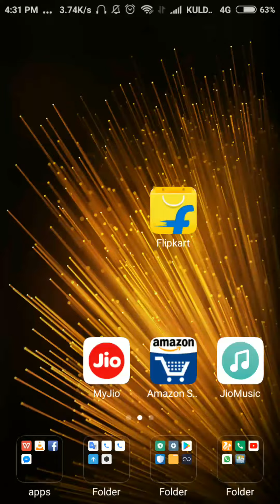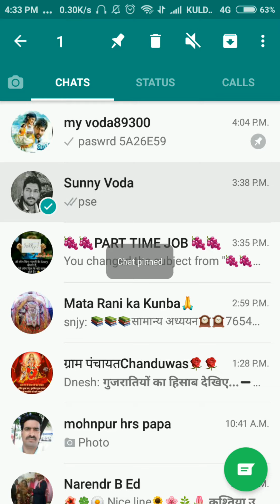वाट्सअप trick 100% Working ये setting करो आपका watsup ओर बी मजे देगा फिर????